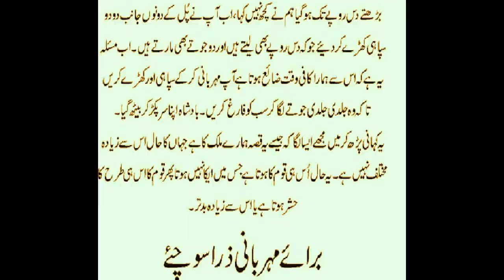Five Angels Caught On Camera | Beautifull Real Angels | Tilismi Dunya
Paranormal Activities, Ghosts, Alien, Ufo, Mysterious World, Mysterious Creatures, Mysteries...